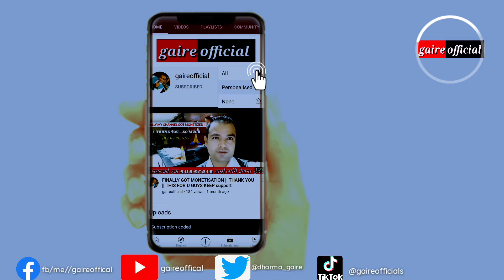PUBG 🏆️game playing ||winner chicken dinner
hi namaste everyone
this games play for free time guys i hope u guys like if like thes video please give thumsup